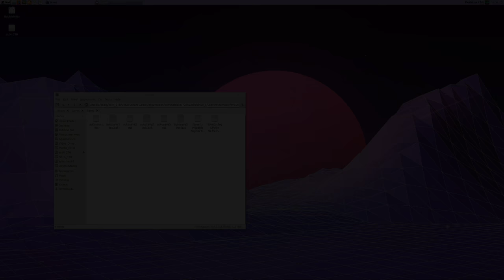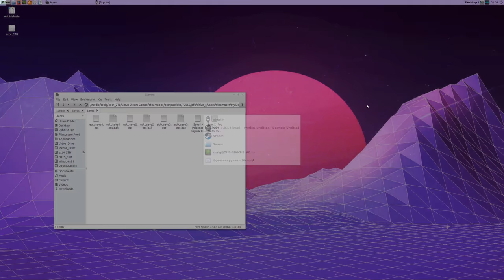Skyrim (2011 version) on Lubuntu 18.04 with Steam Play/Proton - R5 1600/8GB RX480 @ 1440p High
I have the high resolution texture pack installed and I've increased my FOV with the dev console so that will have an impact on performance. That said, it's very much playable on these settings. I did try Ultra but it was a slide show when I started recording. All in all, it's a very similar experience to playing natively on Windows (in that it's equally broken).

==SYSTEM SPECS==

CPU: AMD Ryzen R5 1600
GPU: 8GB Sapphire RX 480 Nitro+
RAM: 16GB DDR4 Corsair Vengeance LPX 3200MHz
Motherboard: MSI B350 Tomahawk
Steam installed on a 250GB Samsung 850 EVO (ext4 FS)
Skyrim installed on a 3TB Toshiba 7200RPM SATA III HDD (ext4 FS)

Operating System: Lubuntu 18.04
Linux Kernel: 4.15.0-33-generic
Mesa Version: 18.3.0-devel

==GRAPHICS SETTINGS==

Resolution: 2560x1440
Antialiasing: Off
Anisotropic Filtering: 16 Samples
Detail Preset: High

Gameplay captured with OBS.